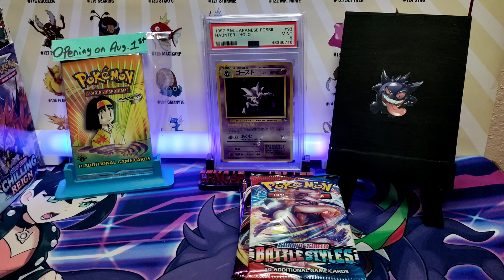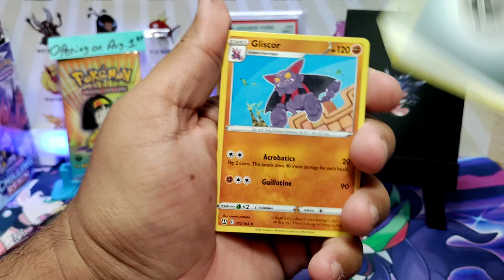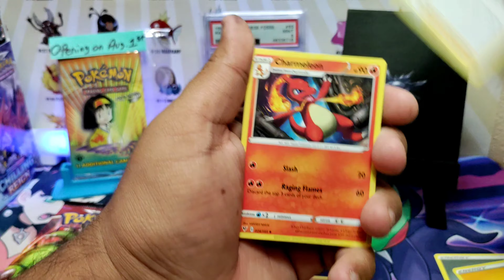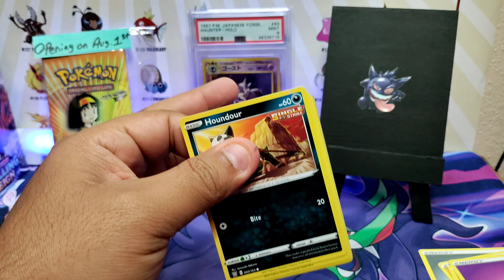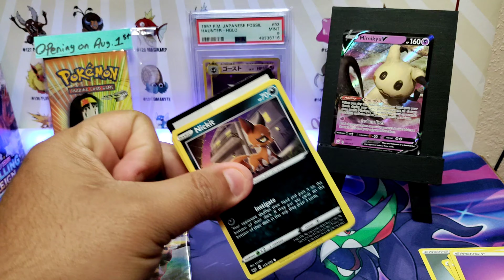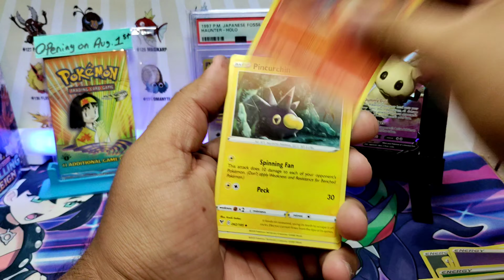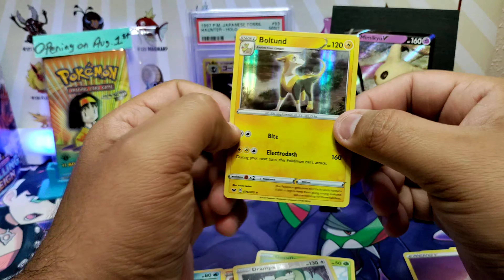Pokemon Pack Opening Plus Live Stream Hype!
Just a Reminder Im Going Live Tomorrow at 2pm Cst to Open 20 packs of Hidden Fates and my 1st Edition Heavy weight Gym Hero's Pack.